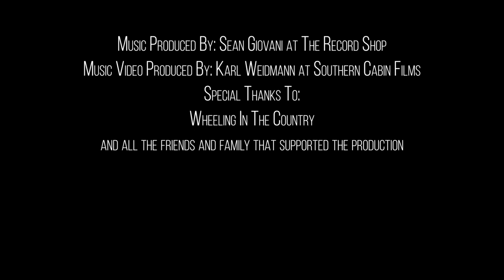Swamp Stomp HD w Credits v4